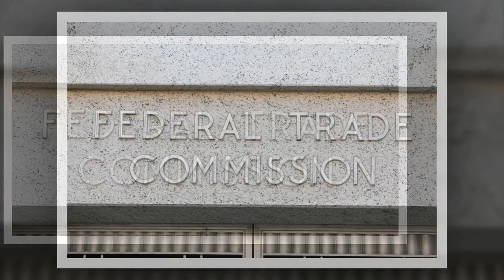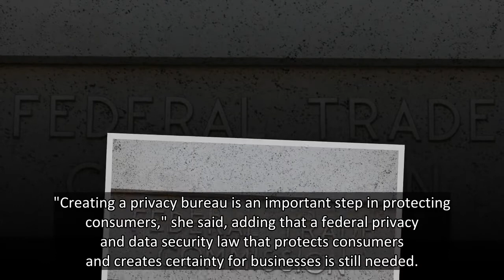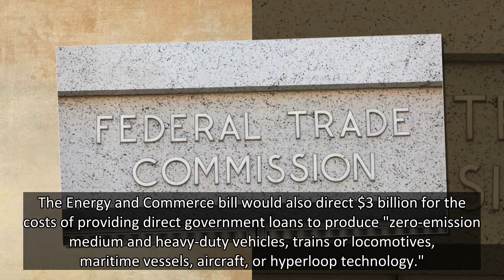U.S. lawmakers seek $1 bln to fund FTC privacy probes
Signage is seen at the Federal Trade Commission headquarters in Washington, D.C., U.S., August 29, 2020. REUTERS/Andrew Kelly/File Photo
WASHINGTON, Sept 9 (Reuters) - U.S. House Democratic lawmakers on Thursday proposed awarding the Federal Trade Commission (FTC) $1 billion to set up a bureau dedicated to improving data security and privacy and fighting identity theft.
The proposal, which Democrats plan to include in a $3.5 trillion spending measure, would fund a new bureau over 10 years to address "unfair or deceptive acts or practices relating to privacy, data security, identity theft, data abuses, and related matters," according to a summary released by the House Energy and Commerce Committee.
The committee will meet on Monday to take up the wide-ranging spending proposal that includes $30 billion to remove lead pipes and $13.5 billion for zero emissions vehicle infrastructure buildout.
Senate Commerce Committee chair Maria Cantwell, a Democrat, said in a statement it was "